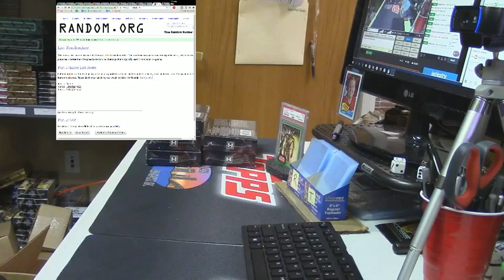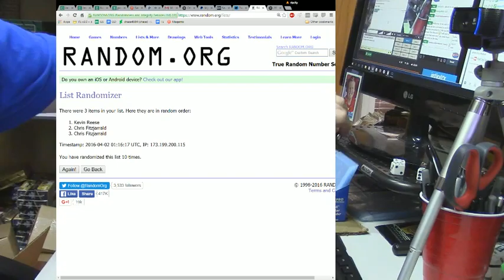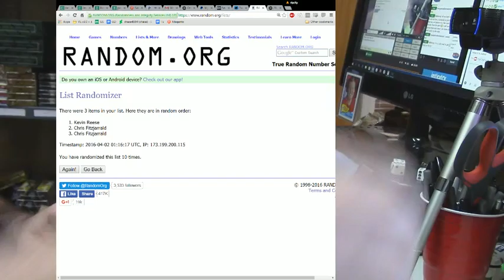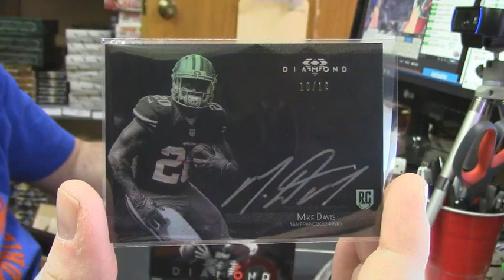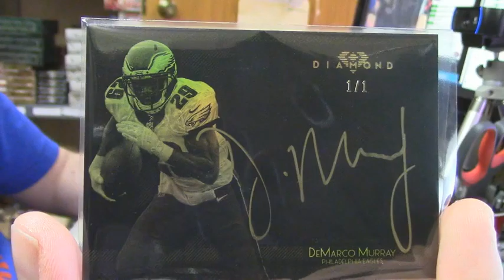2015 Diamond Football Hit Draft